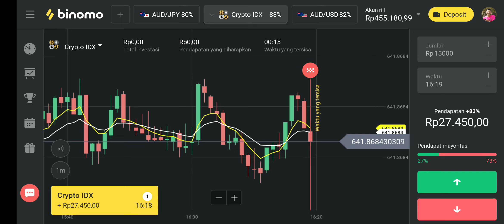Shooting star pattren/tutorial profit binomo modal minimal (ilmu dari @tubi indonesia)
Cara menganalisis Candle dengan cara shooting star pattren.
Teknik
1. Ketika market sedang up trend lalu muncul candle merah kecil, insya Allah 90% candle selanjutnya turun
2. Jadi ketika kita melihat kejadian seperti itu kita ambil opsi open posisi kebawah (sell)
3. Untuk catatan waktunya bisa disesuaikan dengan diri masing masing trader, untuk lebih mudah candle dibaca, disarankan memakai waktu yang 1 menit saja.

Salam Profit konsisten berkah

order via toped lazada shopee